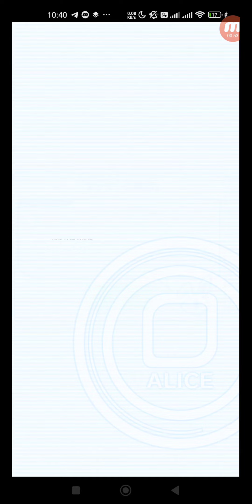クラッシュフィーバー #8785 クエスト イベント 期間限定イベント 9周年記念★特別クエスト 9周年★チャレンジタワー 【極ウィザード級】チャレンジタワー9階